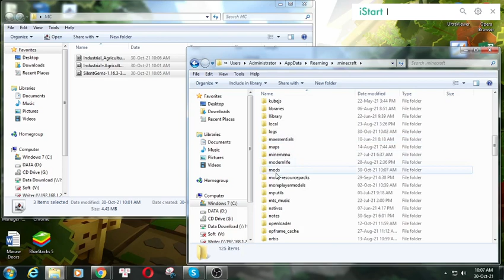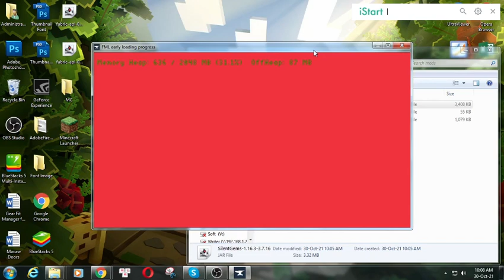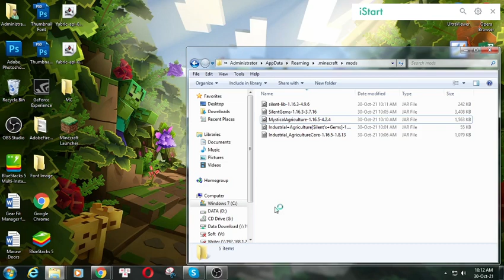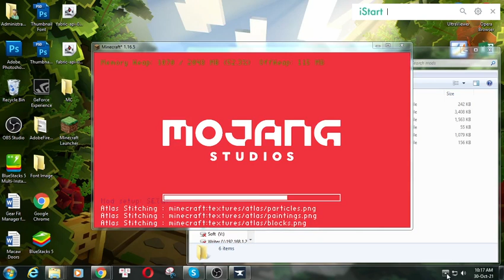IAP [Silent’s Gems] Mod 1.16.5 & How To Install for Minecraft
IAP [Silent’s Gems] Mod 1.16.5 . This video shows you how to download and install IAP [Silent’s Gems] Mod for Minecraft.
Feature:
Industrial Agriculture Plugin
-Requires Industrial Agriculture [1.6.6] or newer-
This is a plugin for Industrial Agriculture to add crops for Silent's Gems.
This is requires the core mod, which can be found here: CLICK
How to install IAP [Silent’s Gems] Mod:
On mac open finder, hold down ALT and click Go then Library in the top menu bar. Open the folder Application Support and Install IAP [Silent’s Gems] Mod for Minecraft.